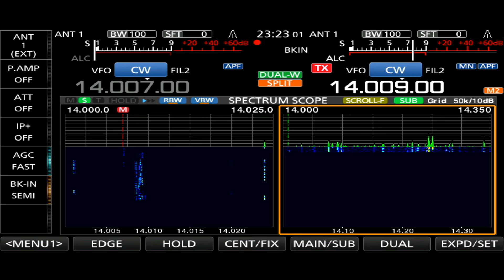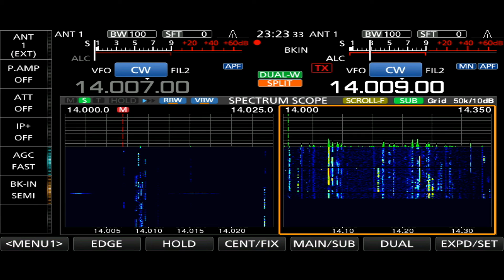I think I busted the 8Q7DX, Maldives pile up...around 5mins 20seconds in to video..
Braco is QRV from Baa Atoll, Coco Palm Dhuni Kolhu, in the Maldives during his holidays from 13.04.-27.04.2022
His plan is to be QRV on all HF bands 80-6m (160m probably not) only CW / SSB..